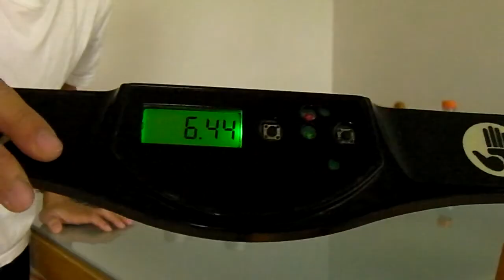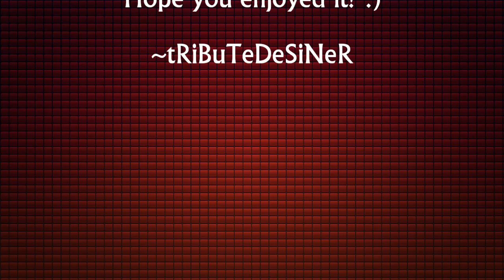Random Stacking with Zack! (and cups)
only the cool people would read the description! :)

Yeah... a sorta long video with new camera!!
This was stacked yesterday and also edited yesterday but uploaded today cause the video took a while to upload and then I just  decided to cancel it... I really enjoyed making it, the stacking and editing too, even thought it froze on me... I am kinda getting back my speed. I still can't even get a 6.3x yet but I will try. I just wanted to make a big compilation with a bunch of stacking. I tryed to see how long it took to get a 6, also just some sport stacking (333,363, and cycle) and some Freestyle too. It was really fun.

I used my Sanyo Xacti in this one. As I will for all my videos hopefully. I say hopefully cause I might end up breaking it but lets hope that doesn't happen... This camera's files aren't as hard to edit then the ones my Canon did. Its not as laggy but it sometimes lags. I am trying to see what format I should produce it on. I am going to test different formats to see what is best. Leave a commment on which one you think is better (quality wise) my camera test and this one. Thanks!

Editor Used: Cyberlink PowerDirector 8

Cups Used: Pearl Whites + Retail Blue

Camera Used: Sanyo Xacti VPC-CG20

~tRiBuTeDeSiNeR